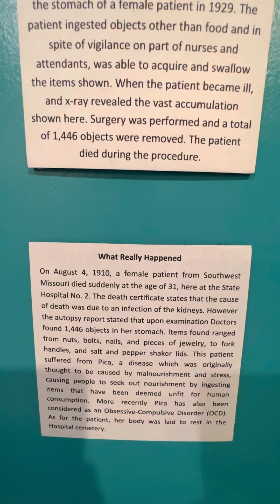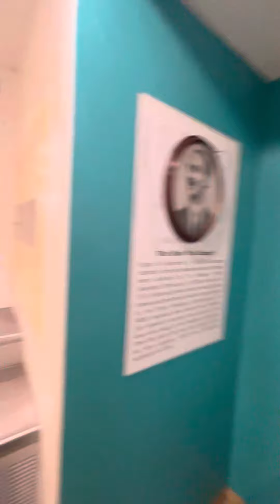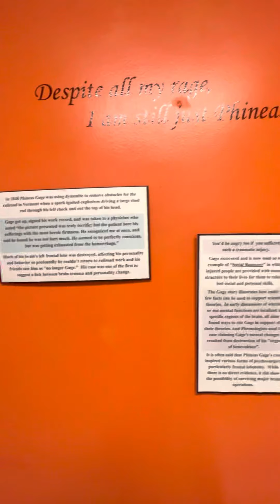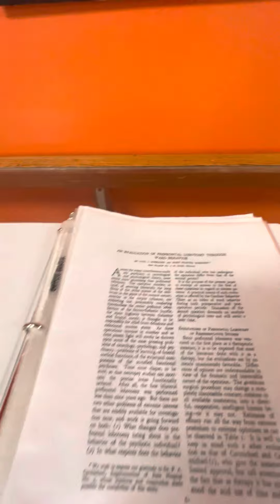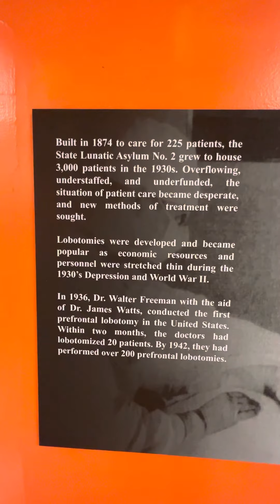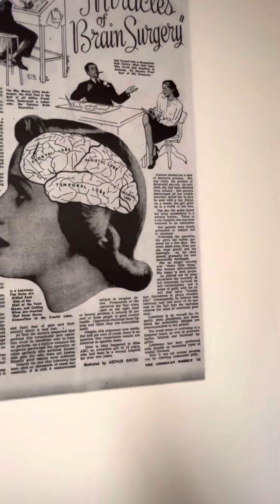First part Lobotomies and Torture at GLORE PSYCHIATRIC HOSPITAL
This is the beginning of my video for my road-trip to Glore Psychiatric Museum in St.Joseph,Missouri.Sorry the camera turned off on me so it’s two sections I’m not the best on editing yet!!